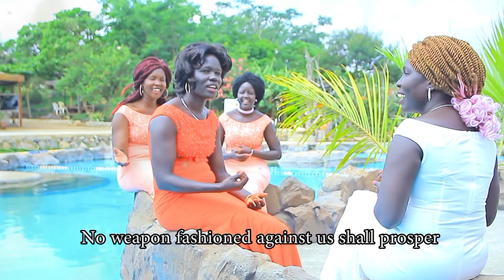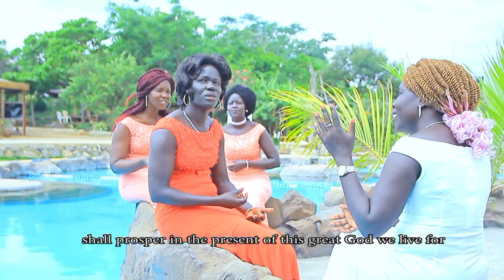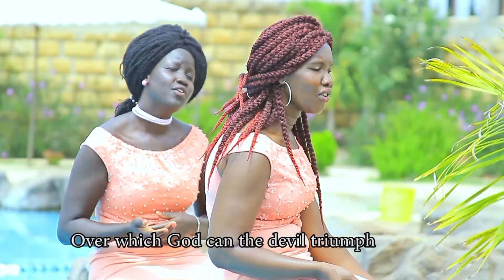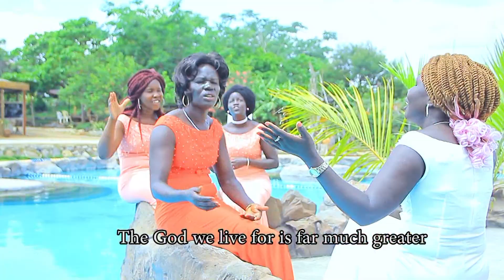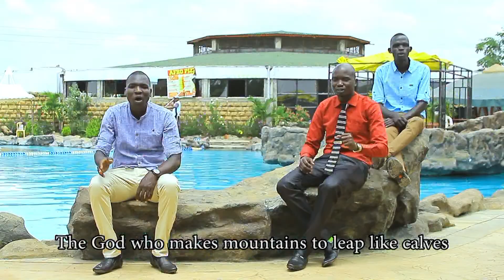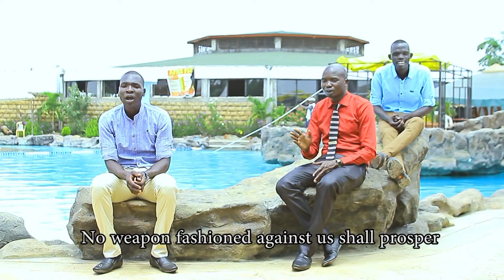Bung Gïr Leny